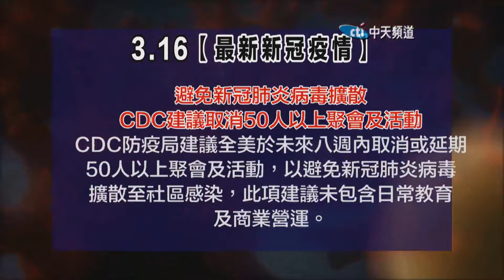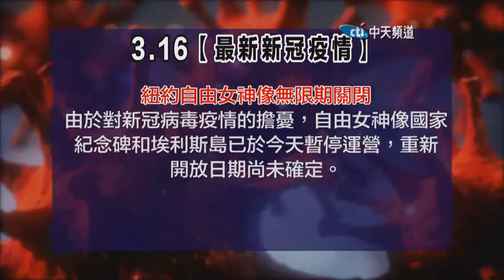2020.03.16中天北美新聞-1 COVID-19 北美疫情實時更新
新聞的一開始，首先帶您快速瀏覽關於北美區域新型冠狀病毒疫情的最新消息。